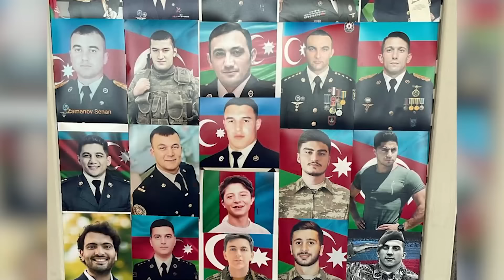Seyyid Taleh - Mən ağlıram, balam gülür / Mənim balam qəhrəmandır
Mircəlal Qurbanovun layihəsi

Söz : Ustad Kəlami
Mus : Ustad Hacı Nasir Məddah
Aranjiman : Fəriborz Xatəmi
Sözləri ⬇️

İlahi, şahid ol özün, mən ağlıram balam gülür
Yavaş-yavaş yumur gözün, mən ağlıram balam gülür

Atıbdı Hərmələ oxun, kamanı saldı çiyninə
Əlimdə bənzədi balam, yaralı bir göyərçinə
Salar ölüncə bu yara Rubabi qəm kəməndinə
Anası öldürür özün, mən ağlıram balam gülür

Çəkib anası altı ay, bu nazidanə nazını
Gətirdi Kərbəlaya ta, ala öz imtiyazını
Necə açar qəmatini, necə öpər boğazını
Desəm çətindir ox sözün, mən ağlıram balam gülür

Mən oğlumu gətirmişəm, nigarıma fəda edəm
Gərək əzizimin qanın, göyə səpəm dua edəm
Ki ta tamami aləmi, bu eşqə aşina edəm
Deyəm bəlalara dözün, mən ağlıram balam gülür

Nə su veribdi Hərmələ, nə də tərəhhüm eylədi
Çəməndə bağibanilən gülü təcəssüm eylədi
Eşitdi Fatimə səsin, balam təbəssüm eylədi
Behiştə döndərib üzün, mən ağlıram balam gülür

Mən ağlıram bu illətə, anası müntəzir qalıb
Balam gülür buna görə, behiştdən ətrini alıb
Hərəm quşu qanad çalıb, qolunu boynuma salıb
Görübdür eşq möcüzün, mən ağlıram balam gülür

Kəlami tikmədi gözün, cahanda şer ümidinə
Balası getdi yaralı, şehidi eşq dininə
Özü gözünü bağladı, kəfən biçib Səidinə
Dedi balamdan əl üzün, mən ağlıram balam gülür